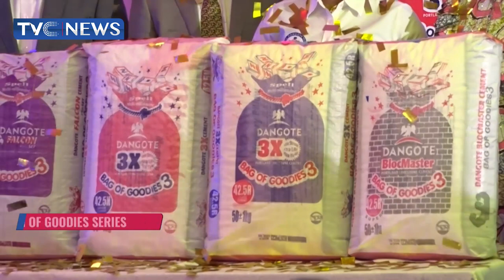Dangote Customers to Win N1bn in New Cement Promo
Dangote Cement Bag of goodies promo series is back with a third season.  There are over 32.3 million prizes to be won.

At a Press launch in Lagos, the Group Managing Director of Dangote Cement Plc announced that at least 25 millionaires will emerge every month courtesy of its N1bn promo tagged “Spell Dangote and become a multi-millionaire.”